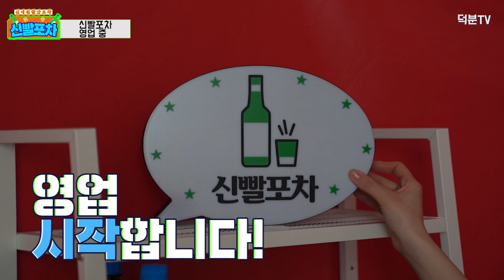주변사람과 연락하기가 너무 싫어요..😷 아무리 쉬어도 몸과 마음이 답답한 사례자의 이야기 (신빨포차 EP.16)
안녕하세요 덕분TV입니다

편안하고 친근하게
점 볼 수 있는 방송 신빨포차

참여해주신 천용암 선생님
대단히 감사드립니다

예약문의
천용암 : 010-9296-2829